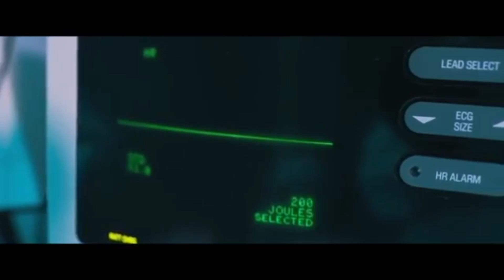Алик Хабибуллин - НЕ расказывай отцу